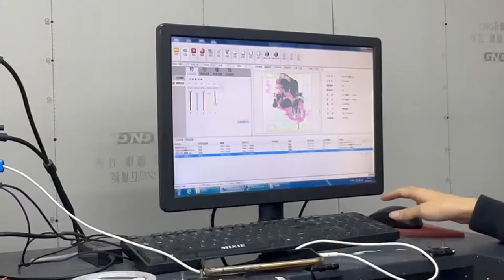Machines used directly for garment printing，Patterns printed on clothes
This is a clothing printing machine that can directly print the exquisite pattern to the T -shirt. This machine has almost no fabric restrictions. You can quickly print the pattern you want to the fabric, reduce many steps, and the color is accurate. We are a supplier for 16 years of printing machinery.